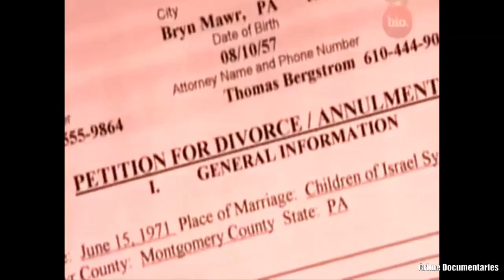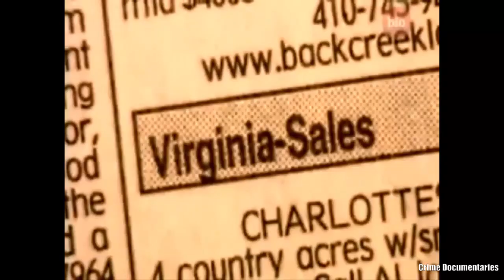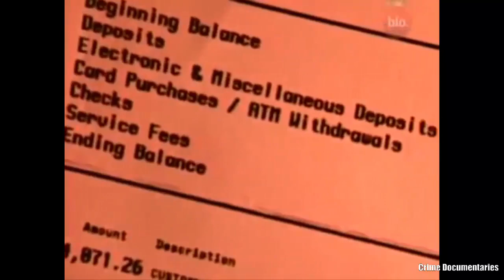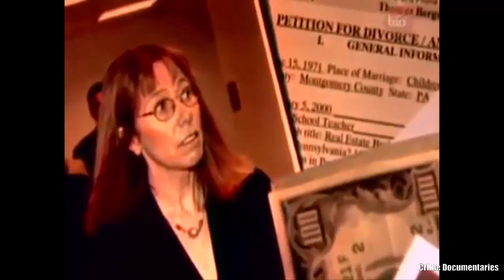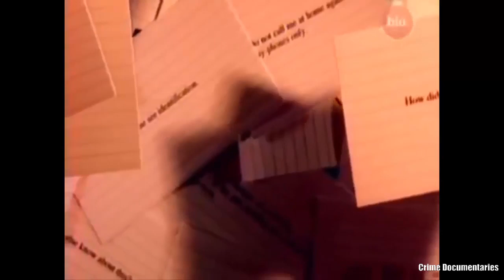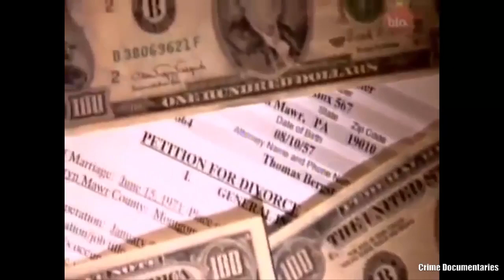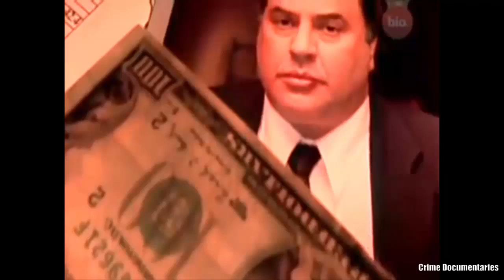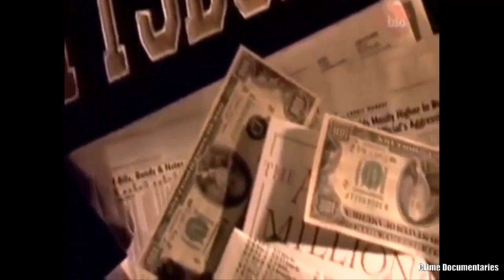The Attempted Murder of Linda Sandler | Crime Documentaries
Linda Sandler is the ex-wife of a multi-millionaire named Joel Sandler. The couple lived in luxury in a Philadelphia mansion but despite their wealth, skinflint Mr Sandler would urinate into a cup and throw the contents out of the window rather than incur water charges. When Linda Sandler filed for divorce and moved into the couple’s beach house in 2001, Joel Sandler sought out what he thought to be a hit man. His mistake was to be introduced to someone who turned out to be an undercover police officer instead. Convicted in 2003, Joel Sandler was sentenced to 8.5 to 20 years in prison whilst Linda Sandler gained 75% of the couple’s $4.5 million estate. Still in fear of her life, she remains in hiding to this very day.